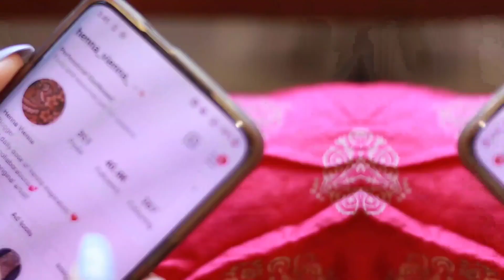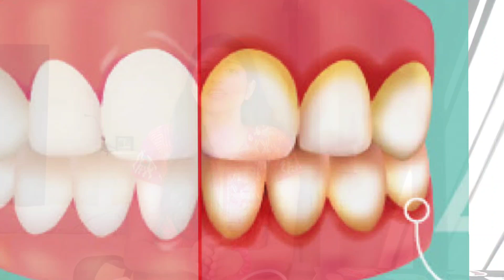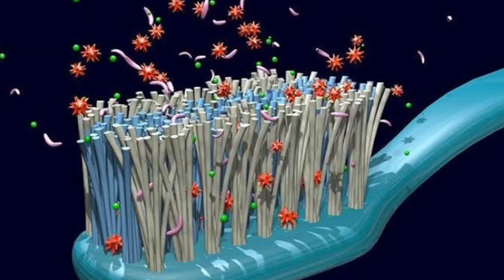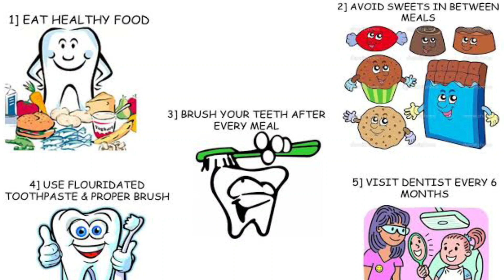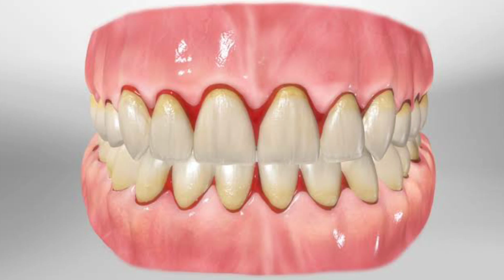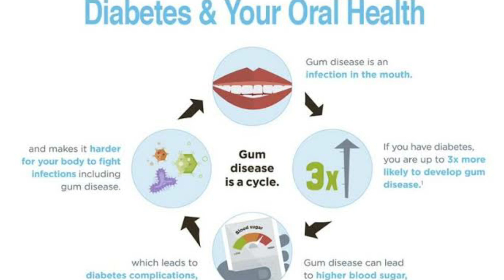Covid Oral Care and Protection ❤️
Hey everyone!
This is Dhriti Garde here a final year dental Student!
This channel is focused on creating dental and oral health awareness!!
Also I want to motive the upcoming generations about dentistry and its scope!!!